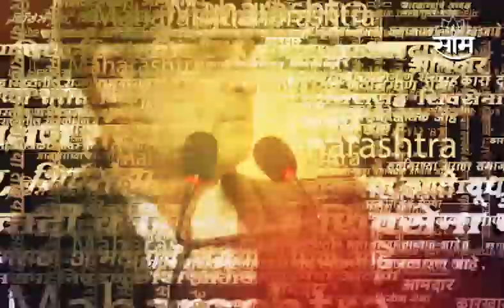Uddhav Thackeray यांची कॉर्नर सभा, शिवसेनेच्या Naresh Mhaske यांची बोचरी टीका